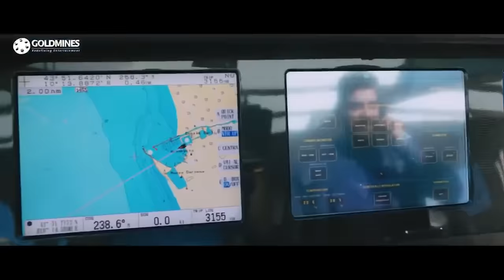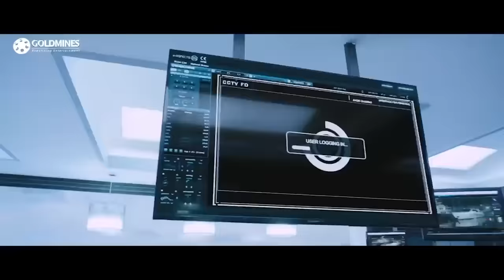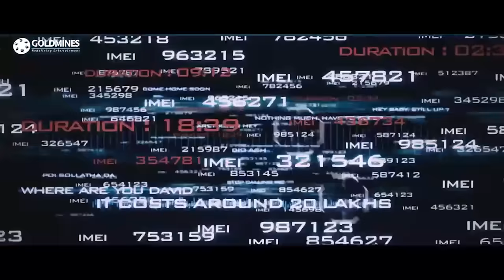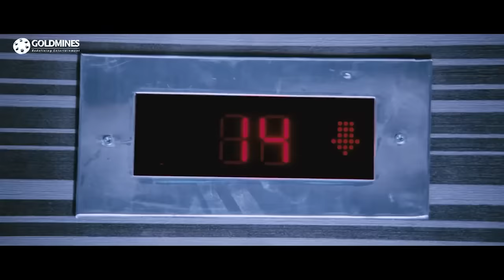तेरी बेचैनी और सांसे दोनों ख़तम करूँगा | तू गंदगी है और मैं गंदगी साफ़ करने वाला | अजित का फाइट सीन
तेरी बेचैनी और सांसे दोनों ख़तम करूँगा | तू गंदगी है और मैं गंदगी साफ़ करने वाला | अजित का मास फाइट सीन

फिल्म:- वेदालम
कलाकार: - अजित कुमार, श्रुति हासन, लक्ष्मी मेनोन, कबीर दुहन सिंह, अश्विन काकुमनु